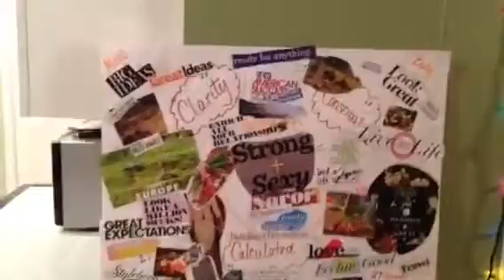How to Start 2018 off with a Vision Board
Do you have a vision board?  Goal Poster? How do you manifest your goals? How do you pick a theme?